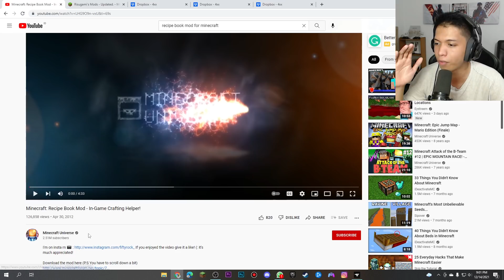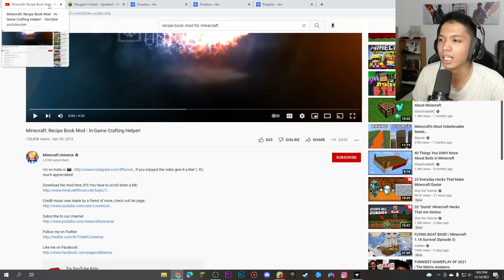8 MOD yang Jadi FITUR di Minecraft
⬆️⬆️⬆️Bisa lewat OVO, Gopay, LinkAja, DANA, dan Bank Transfer